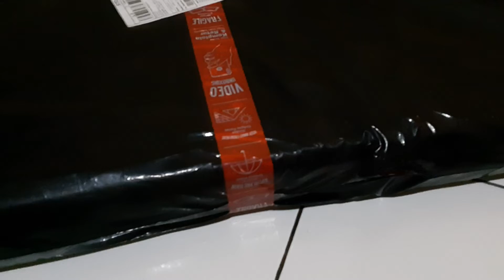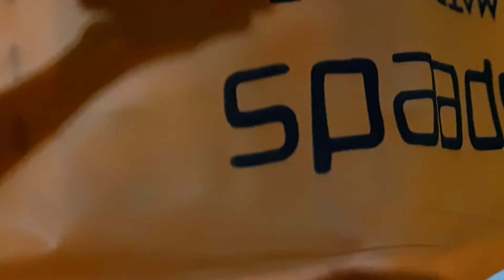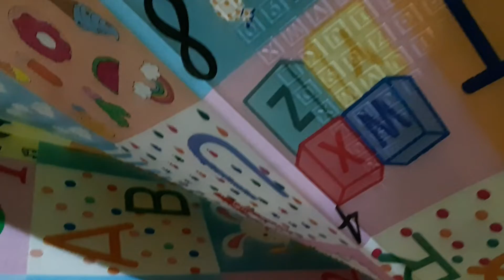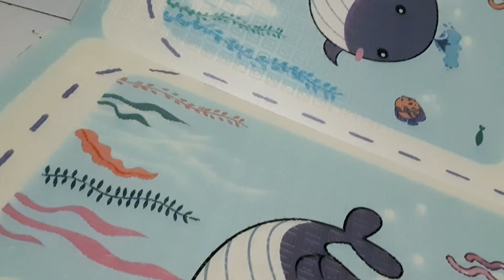Unboxing Playmatt, Alas Tempat Bermain Si Kecil Sambil Belajar